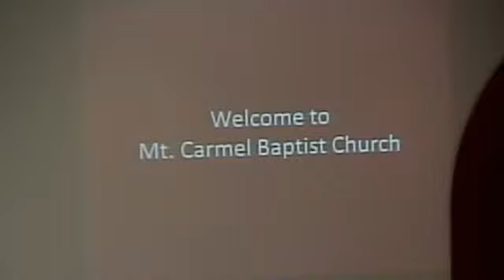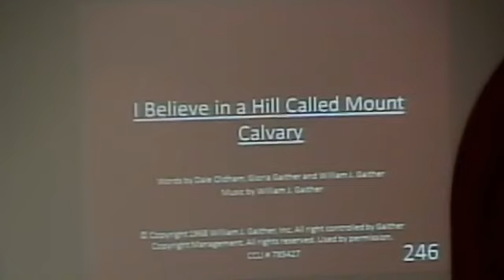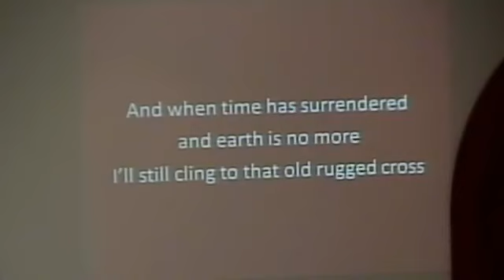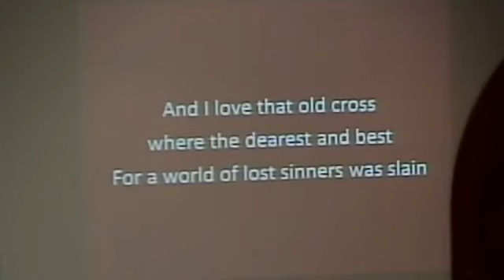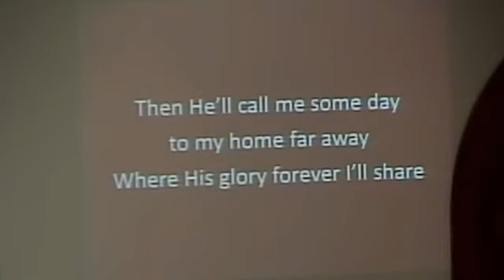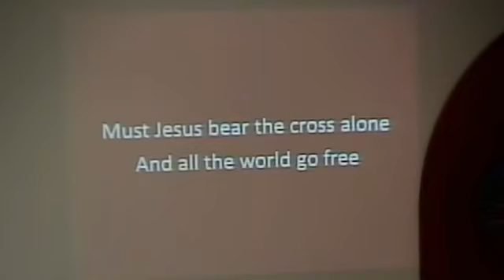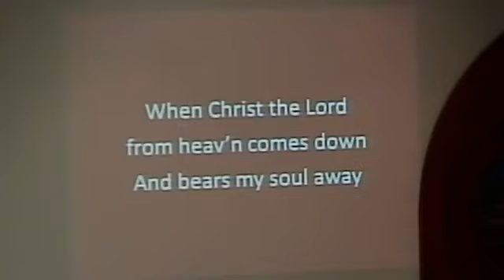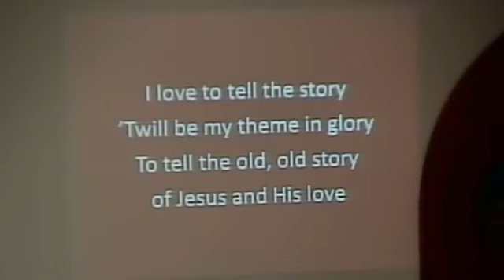Worship Service 4/5/2020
Mt Carmel Baptist Church Worship Service 4/5/2020, Message by Pastor M. Peyton Embrey, Songs by The Worship Team, Special Music by Jason Dye, CCLI# 20146440 and 785427